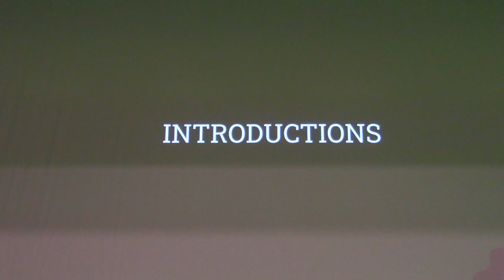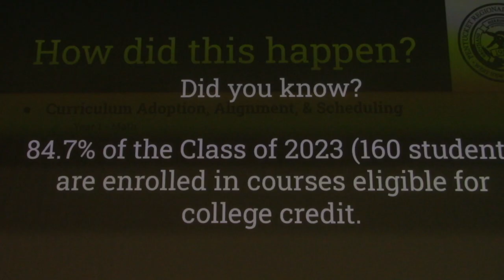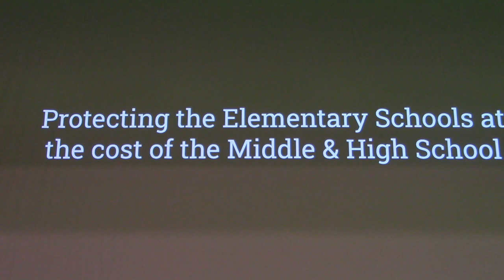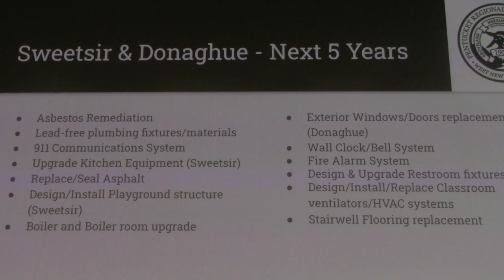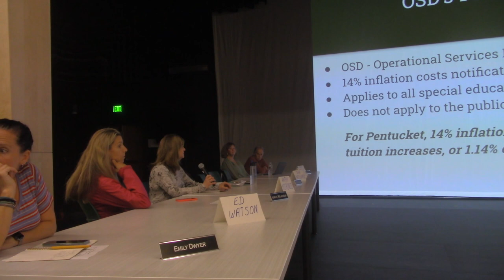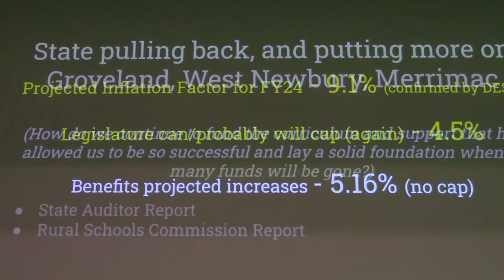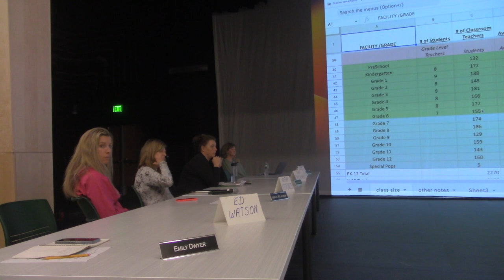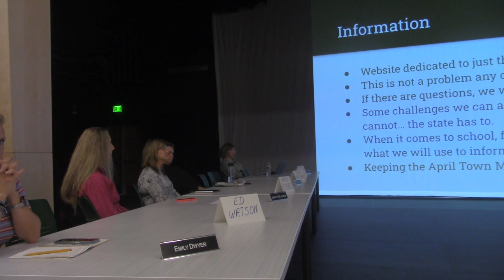Pentucket School Committee Meeting 11/1/2022